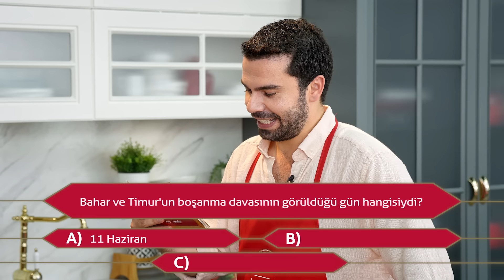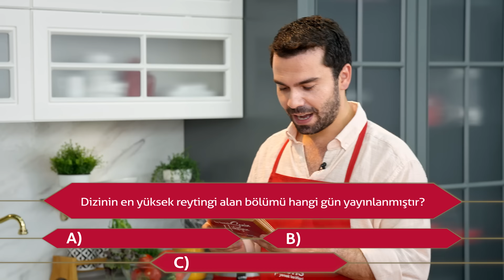Filiz’le Bu Yemek Senin Hikayen | Elit Andaç Çam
Filiz ve Nefis Yemek Tarifleri iş birliğiyle hayata geçen, sunuculuğunu Kaan Yarman’ın üstlendiği “Filiz’le Bu Yemek Senin Hikayen” programının bu haftaki konuğu; fenomen dizi “Bahar”ın Çağla’sı olarak kalplerimizde yer edinen, televizyonun yanı sıra beyaz perde ve sahnelerin de sevilen ismi Elit Andaç Çam!

Yalnızca iz bırakan enfes tariflere değil, bu tariflerin ardındaki yemek hikayelerine de yer verilen “Filiz’le Bu Yemek Senin Hikayen” programında Elit Andaç Çam, annesinin meşhur tarifine meydan okuyor ve “Mercimekli Bulgur Pilavı”nı Kaan Yarman’la birlikte yapıp hikayesini anlatıyor.

“Mercimekli Bulgur Pilavı”

Malzemeler

2 su bardağı Filiz Pilavlık Mardin Bulguru
2 adet kuru soğan
1 su bardağı yeşil mercimek
6 yemek kaşığı zeytinyağı
3 diş sarımsak
1 su bardağı tavuk suyu
2 su bardağı su
Tuz
2 yemek kaşığı tereyağı
Pul biber ve nane

Hazırlanışı

Zeytinyağının yarısını bir tavaya alalım. Küp küp doğradığımız soğanları karamelize olana kadar kavuralım.

Ayrı bir pilav tenceresine zeytinyağını koyup, küp küp kesilmiş sarımsakları biraz kavurduktan sonra, içine bulguru ve yeşil mercimeği atıp soteleyelim. Tavuk suyunu, suyu, tuzu, karabiberi ilave edelim ve suyunu çekmesini bekleyelim. Üzerine örteceğimiz bir havlu yardımıyla demlenmesini sağlayalım.

Demlenen pilavımızı servis tabağına alıp, üzerine karamelize soğan ekleyelim. Kızdırılmış tereyağına pul biber ve nane de katmamızın ardından, pilavımıza dökerek servis edelim. Afiyet olsun!

Uygulamamızı indirin;

Filiz'i takip etmek için;

Kaan Yarman’ı takip etmek için;

Elit Andaç Çam'ı takip etmek için;